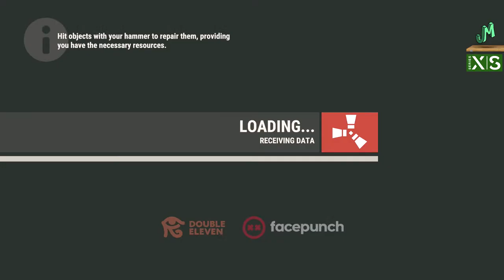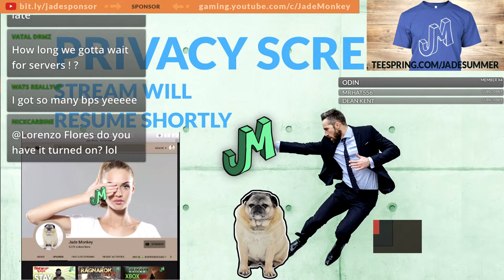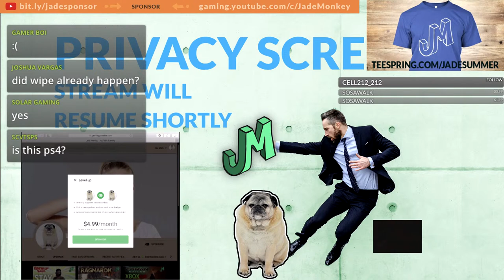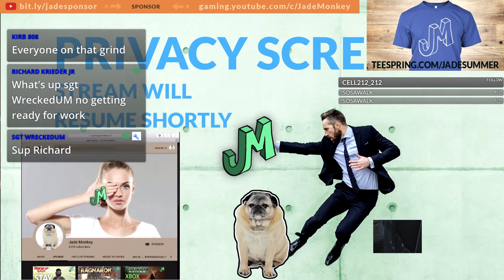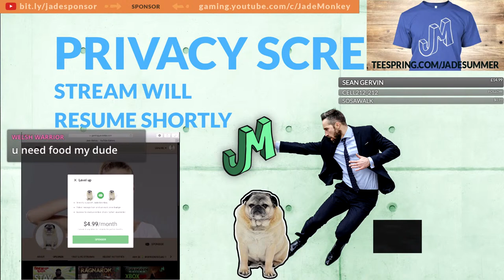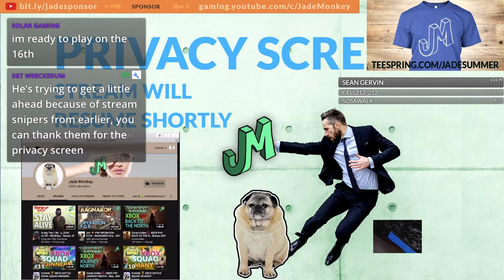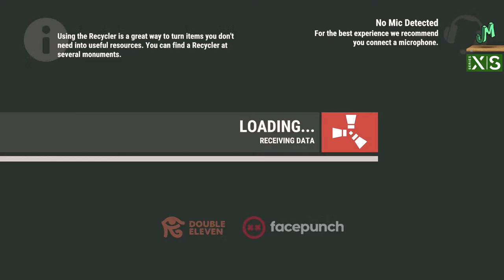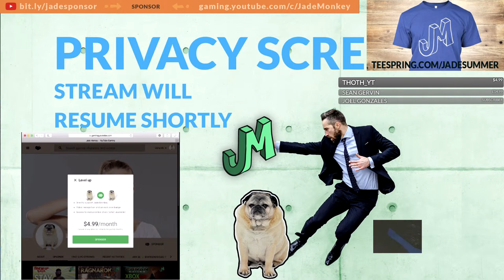RUST 🛢 BETA Wipe! Live Gameplay 🎮 Rust Console Edition - Stream 215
Rust Console Edition Live on xbox Series X! on official rust servers in the Rust Pre-Order Beta that is for the PS4, Xbox One, PS5, Xbox Series X|S. Rust Beta Hype! With the Rust Console Edition full release just around the corner for PS4, Xbox. We are playing Rust right now on in the Rust Pre-Order Beta on Xbox. Rust beta date range that are possible with the current info that we have from the developers, either way this thing is coming soon for us. With the Rust Console edition coming out soon for May 21st 2021. We go over what is known right now for the Rust Console Beta. We go over mouse and keyboard support, Beta release timing, Skin support for console, Rust+, Controller layout, Twitch Drops crossplay and Rust getting an ESRB/PEGI rating recently. With the Developer version of the Rust Beta on PS4 and Xbox getting multiple updates in the last month it is showing that we are getting closer to the Rust Beta for PS4 and Xbox One. Official word has come from Double 11 studios about the Rust PS4 and Xbox Beta. Is the Rust Beta Downloadable on Xbox One right now? Rust Console Release News for XBOX ONE and PS4! Rust Beta and some behind the scenes things show that they are pushing closer to the actual release of the Rust Beta and the Full Rust release for PS4, Xbox One, PS5 and Xbox Series X|S. I also talk about some more news and updates that are happening to Rust on console, and the likely release date of beta. There will be a beta for Rust on console coming soon. New Rust Console Info! Rust PS4 and Xbox Beta News! This is an update on the console version of rust that Double Eleven is currently working. Rust for Xbox one and PS4 is around the corner and will be released soon. Rust Console Beta is happening in 2021 and I am more excited than ever to share the most up to date information about one of the biggest open world survival titles to be released on the console platform ever! Rust was officially announced for beta and full release of Rust in 2021 and is coming to Playstation 4 and Xbox One! The creator Garry of Rust has confirmed that the game will be released in 2021 and now we are left with many questions leading up to the release of the beta and full game for consoles! Our look at the Rust Beta Screenshot. This screenshot was taken by Garry Newman himself while playing on the Rust Beta on the Xbox (Closed Beta, developer version). With the Rust Beta getting close for Xbox One and Playstation 4. When is the Rust Beta coming to console, Rust console Beta for PS4 and the Xbox One. Sharing what we do know and giving a good date range to expect the Rust Beta to happen for consoles (Playstation 4 and Xbox One) Rust Console BETA announced and where to sign up for the beta. Be the first to play in the Rust Beta for PS4 and Xbox One. Rust Beta for Playstation 4 and Xbox will be coming before the Rust on console release in 2021. Rust has been officially Announced Rust is coming to Playstation 4 and Xbox One soon in 2021. Rust is coming to console! Gary has confirmed it and now we are just asking ourselves when this PvP Open World Survival game is coming to PS4 and Xbox. Rust is the premiere PvP open world survival game that all other games are judged by.